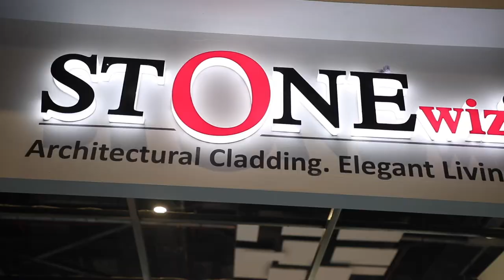The highlight of our stall at Acetech 2021 held at Pragati Maidan, New Delhi.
Stonewiz manufactures Architectural Stone Veneer which harnesses the elegance and beauty of nature. Completely hand crafted, this product was born out of curiosity and in need of a product that is sustainable and everlasting.
We at StoneWiz strive to create products that elevate the design and quality benchmarks that are not only good-looking but also authentic and believable.
We at StoneWiz welcome you to the new era of design where architecture and nature, unite and homes instead of overtaking nature blend in with it by incorporating elements of the earth into their design hence promoting peace, creativity, and well-being.